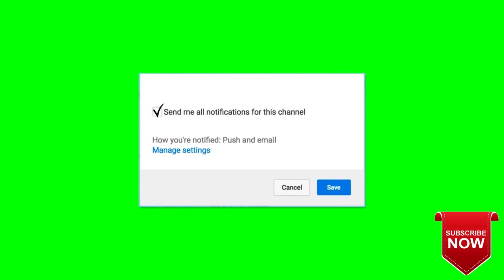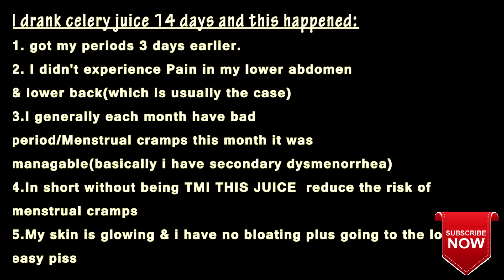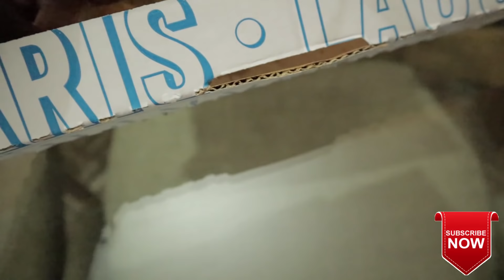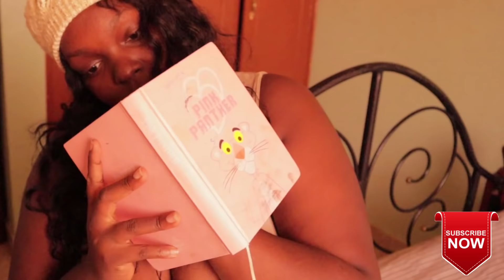The boy doesn't like you sis......drank Celery juice for 14 days this happened to my PERIOD CRAMPS.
Sis Fake Relationships CANCELLED. PERIOD.
Let's talk boys, periods, celery juice, bloating, domino's pizzas all of it today's vlog is a mix of a week in my life kinda and a very well deserve chit chat giving you a tell all signs kindish boyfriend - girlfriend relationships. When the boy does not like you what to do!?

Skip to 0.44min My Celeryjuice testimonials
Skip to 3.26 min Domino's Pizza Review!
Skip to 4.35 min got ear infection /swimmers ear!
Skip to 5.06 min the boy you like doesn't like you sis!